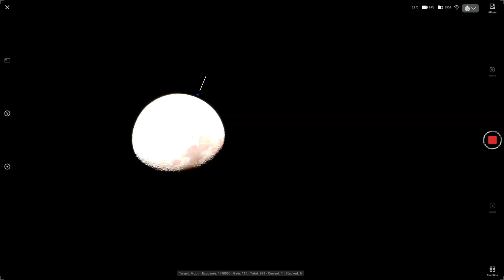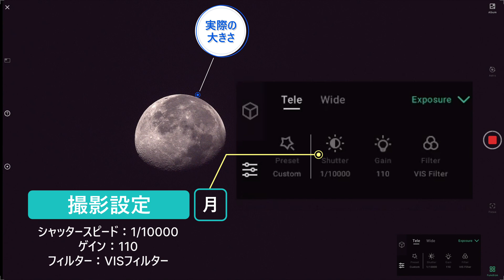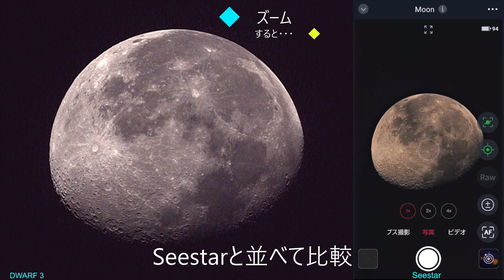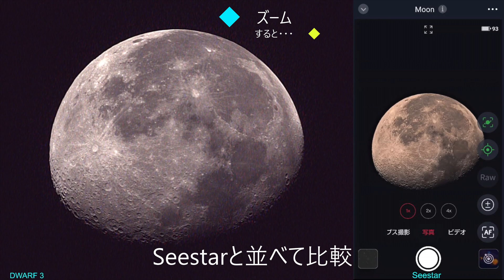DWARF 3 VS Seestar スマート望遠鏡対決 月はどっちだ？